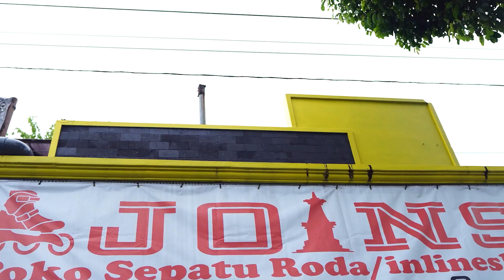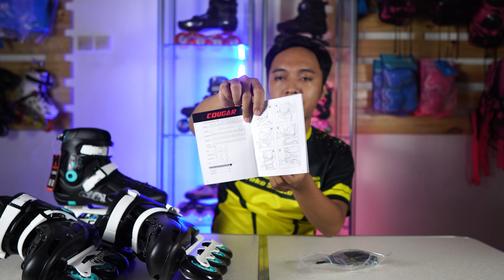REVIEW SEPATU RODA COUGAR MZS307C TERBARU!!!